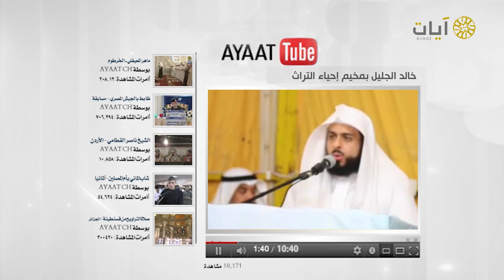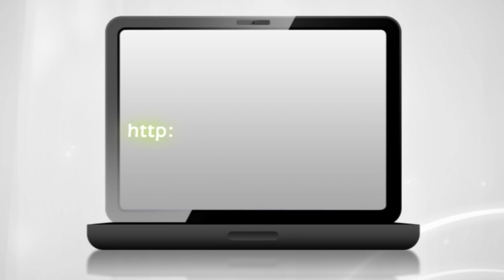تلاوة من سورة الحشر للشيخ خالد الجليل ( برنامج يوتيوب آيات )